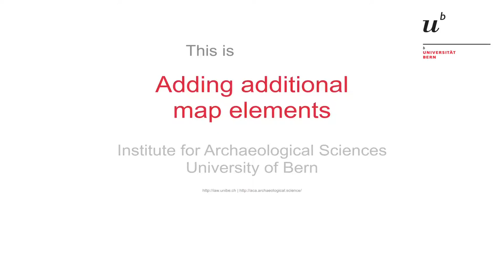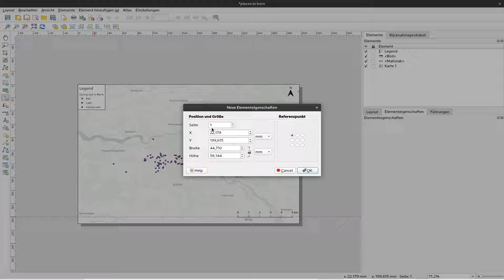9.07T - Adding additional map elements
A proper map consists not only of the background and the data, quite often you also need to add a scalebar, a north arrow and a legend explaining your data. This time I will show you how you can add those elements to your print layout.